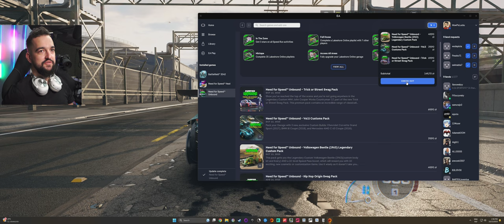Kupujemy wszystkie Bodykity w DLC (3 z nich są z NFS Heat) | NFS Unbound